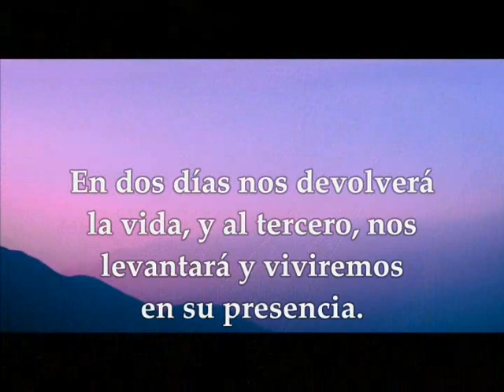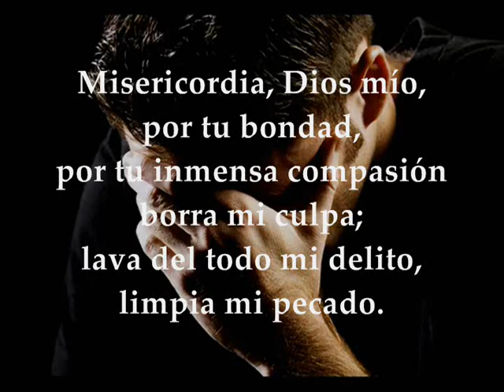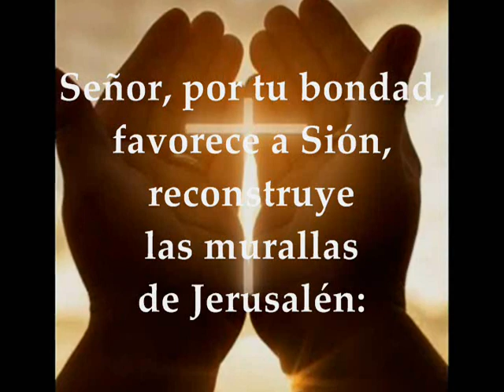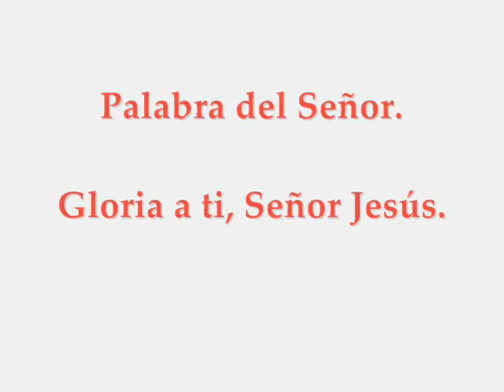Evangelio Sábado 21 de Marzo de 2020 Lucas 18,9-14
Evangelio y lecturas Sábado 21 de Marzo de 2020 SÁBADO III SEMANA TIEMPO DE CUARESMA CICLO A Primera Lectura:  De la profecía de Oseas 6,1-6 Salmo 50,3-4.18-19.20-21ab R/. Quiero misericordia, y no sacrificios Del Santo Evangelio según san Lucas 18, 9-14
Primera lectura
Lectura de la profecía de Oseas 6, 1-6
Vamos, volvamos al Señor.
Porque él ha desgarrado,
y él nos curará;
él nos ha golpeado,
y él nos vendará.
En dos días nos volverá a la vida
y al tercero nos hará resurgir;
viviremos en su presencia
y comprenderemos.
Procuremos conocer al Señor.
Su manifestación es segura como la aurora.
Vendrá como la lluvia,
como la lluvia de primavera
que empapa la tierra».
¿Qué haré de ti, Efraín,
qué haré de ti, Judá?
Vuestro amor es como nube mañanera,
como el rocío que al alba desaparece.
Sobre una roca tallé mis mandamientos;
los castigué por medio de los profetas
con las palabras de mi boca.
Mi juicio se manifestará como la luz.
Quiero misericordia y no sacrificio,
conocimiento de Dios, más que holocaustos.
Salmo
Salmo 50, 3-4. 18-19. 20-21ab
R/. Quiero misericordia, y no sacrificios
Misericordia, Dios mío, por tu bondad,
por tu inmensa compasión borra mi culpa;
lava del todo mi delito,
limpia mi pecado. R/.
Los sacrificios no te satisfacen:
si te ofreciera un holocausto, no lo querrías.
Mi sacrificio es un espíritu quebrantado;
un corazón quebrantado y humillado,
tú no lo desprecias. R/.
Señor, por tu bondad, favorece a Sión,
reconstruye las murallas de Jerusalén:
entonces aceptarás los sacrificios rituales,
ofrendas y holocaustos. R/.
En aquel tiempo, dijo Jesús esta parábola a algunos que confiaban en sí mismos por considerarse justos y despreciaban a los demás:
«Dos hombres subieron al templo a orar. Uno era fariseo; el otro, publicano. El fariseo, erguido, oraba así en su interior:
“Oh, Dios!, te doy gracias porque no soy como los demás hombres: ladrones, injustos, adúlteros; ni tampoco como ese publicano. Ayuno dos veces por semana y pago el diezmo de todo lo que tengo”.
El publicano, en cambio, quedándose atrás, no se atrevía ni a levantar los ojos al cielo, sino que se golpeaba el pecho diciendo: “Oh, Dios!, ten compasión de este pecador”.
Os digo que este bajó a su casa justificado, y aquel no. Porque todo el que se enaltece será humillado, y el que se humilla será enaltecido».